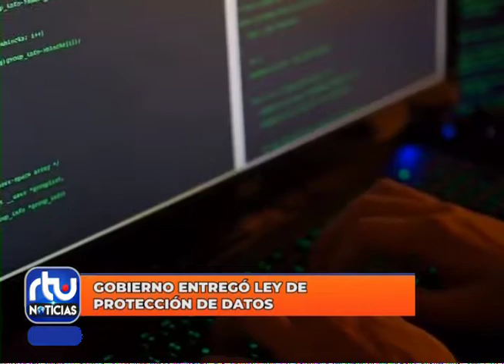Gobierno entregó la Ley de Protección de Datos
El Ministro de Telecomunicaciones,  Andrés Michelena, entregó ante la Asamblea Nacional el proyecto de Ley de protección de datos, mismo que aseguró que servirá para prevenir y sancionar este tipo de hechos. Más detalles en el siguiente video.